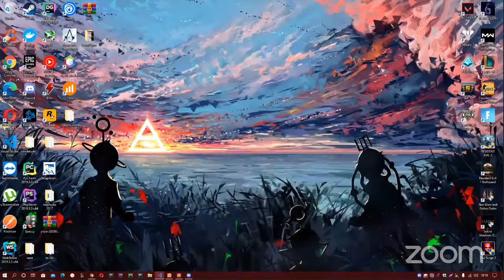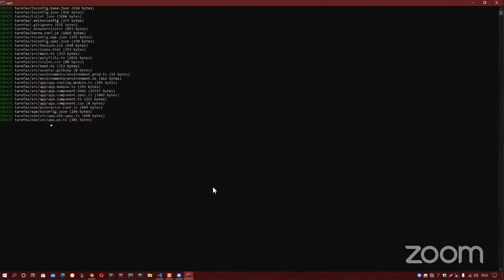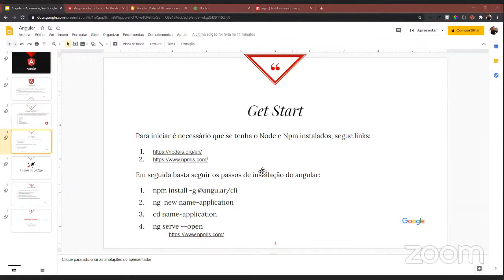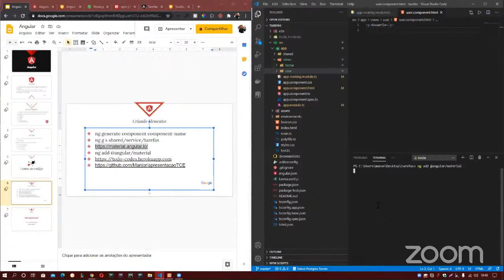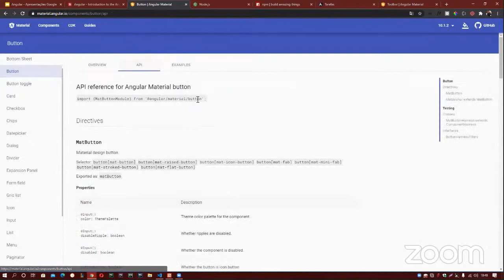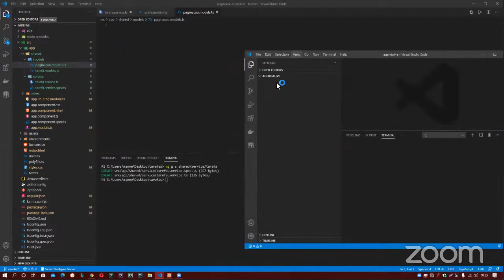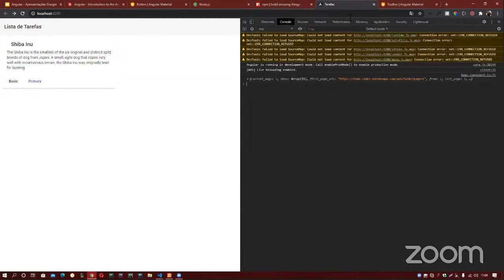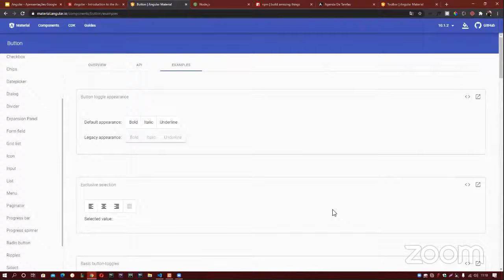Palestra Angular com Manoel Tavares